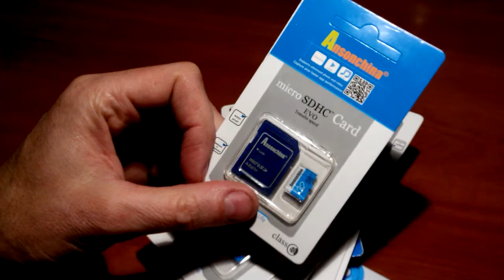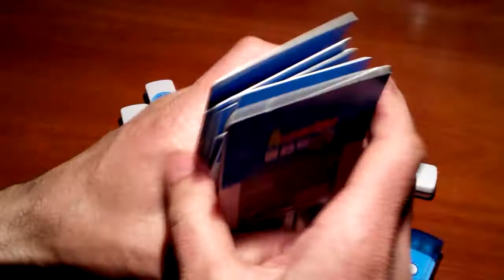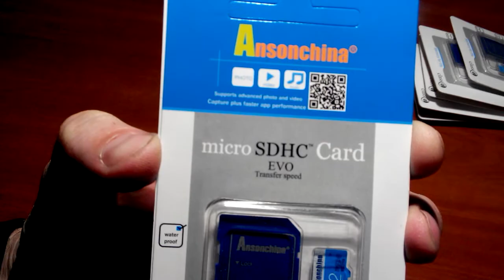Посылка с aliexpress Карта памяти MicroSDHC 32GB Class 10 + SD-adapter + картридер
реальная емкость  микро SD карты 32 ГБ класс 10 microsd TF карты SD адаптер + Multi читатель карточки подарок
Характеристики: 32GB
(Sareh Deng)